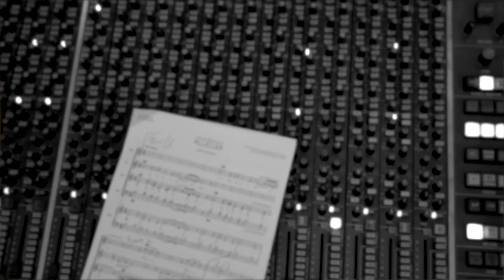Alleluia - OFFICIAL MUSIC VIDEO with Jamie Lonsdale feat. Mary-Jess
My name is Jamie Lonsdale, and I'm a singer/songwriter.

Music for me as a child was always my hobby; and now it has become my passion and a big part of my life.  I started my career in the Royal Navy - it didn’t even cross my mind that one day I would record an album.  My first song came to me five years ago, and luckily for me, they keep on coming…

I try and enjoy my life to the full.  I’ve been touched by joy, blessings, and at rare moments, tragic loss; music has supported me throughout all of this.   All these experiences have triggered deep emotions, and this I feel has empowered my songwriting.

Jamie

DESCRIPTION

From Jamie Lonsdale's new album, FOOTPRINTS - OUT NOW..

If you like this video, share the love by pressing the like button, subscribing to this channel and by pressing the bell so that YouTube can notify you when the next video is posted. That way you won't miss out!